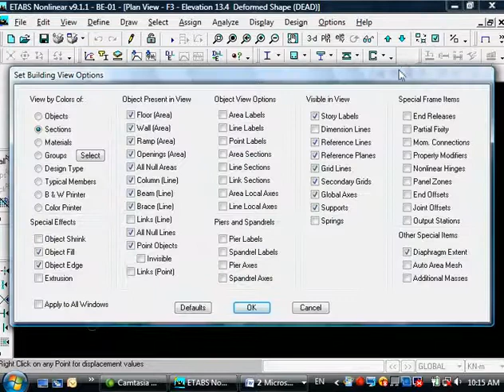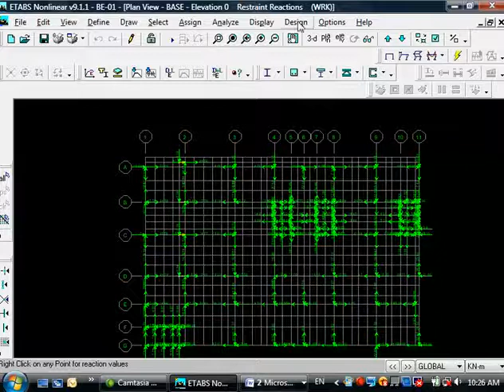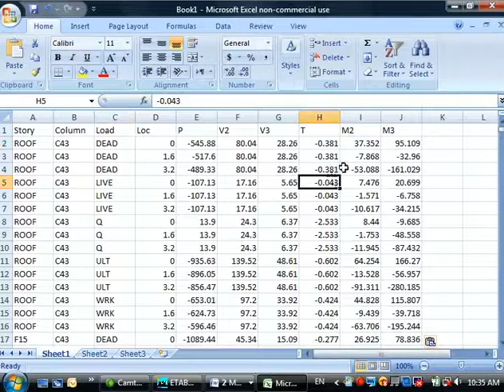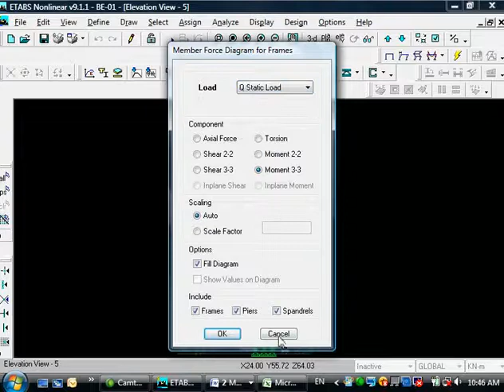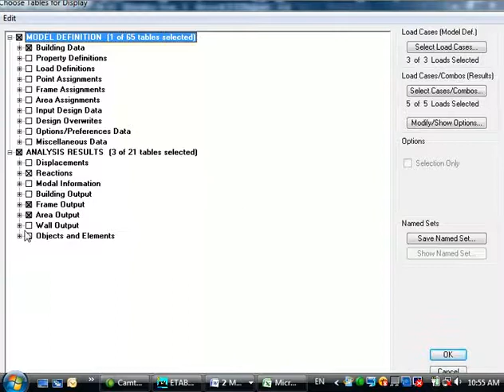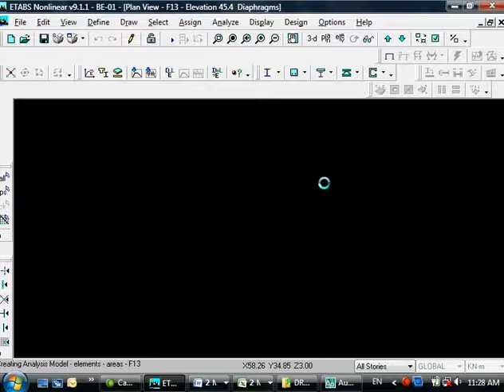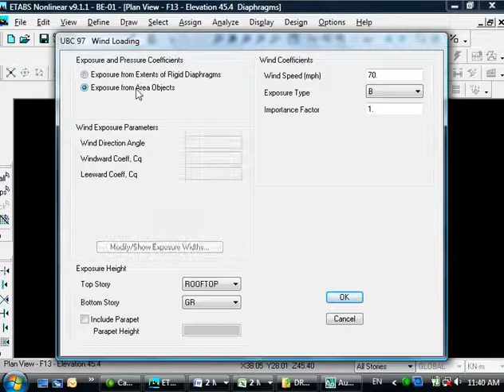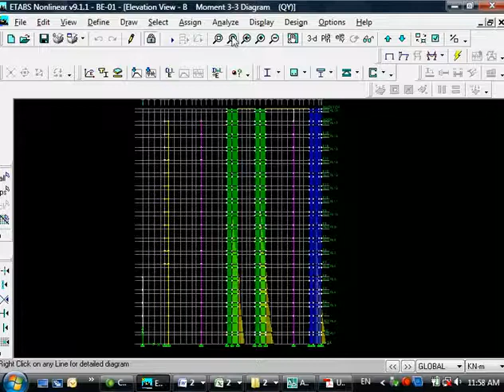3 تعريف الاسبندرال والبيرز واستخراج النواتج +احمال الزلازل